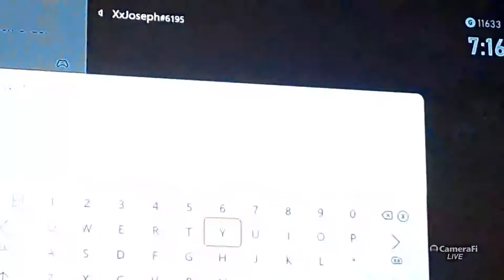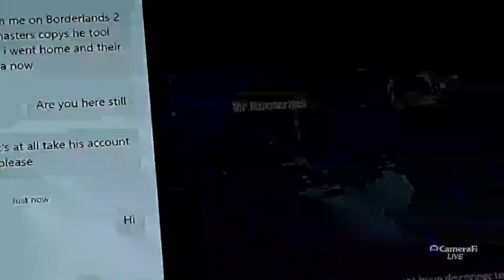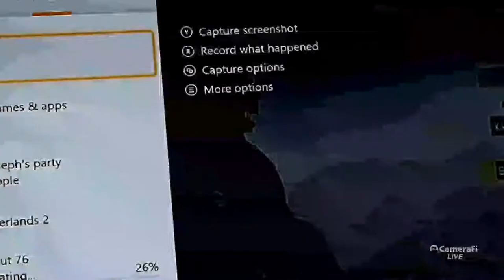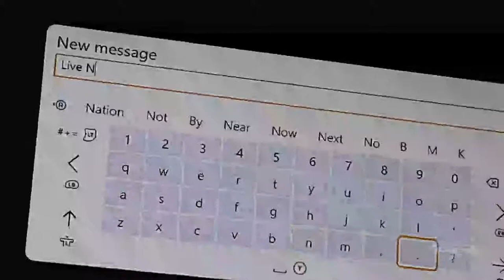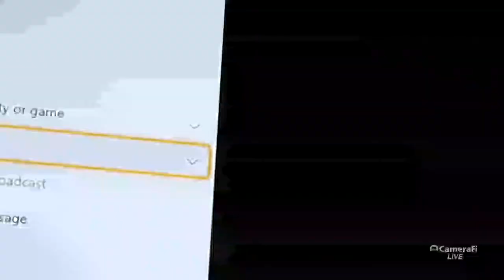nono23 handplayer's broadcastv